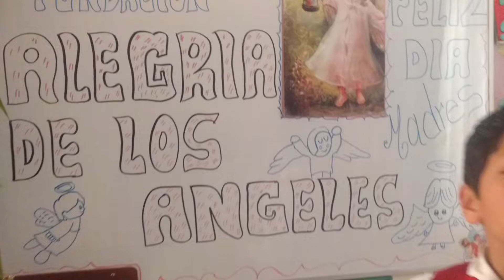Feliz día de las madres. 💕